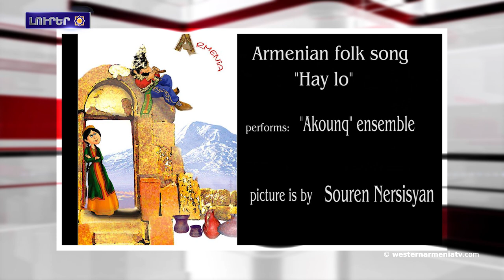Արեւմտեան Հայաստանն ու անոր վետերանները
1.Արեւմտեան Հայաստանն ու անոր վետերանները
2.Արեւմտեան Հայաստանի Վանի Սուրբ Ստեփանոս եկեղեցին զբօսարջելու վայր կը դառնայ
3.Ալիեւը հրամանագիր ստորագրած է 2022-ը Շուշիի տարի հռչակելու մասին
4.Ի՞նչ է Սուրբ Ծնունդի Խորհուրդը
5.Արեւմտեան Հայաստանի մէջ վայրի բնութիւնը վտանգուած է, որը կ՛ազդէ նաեւ գիւղատնտեսութեան վրայ
6.Վերակազմող Ռուբեն Սարգսեանը ներկայացուցած է Քա I դարի արքայի բաճկոնը (լուսանկար)
7.Արցախի մասին պատմող «Երբ որ քամին հանդարտուի» ֆիլմը մրցանակ ստացած է Հնդկաստանի մէջ